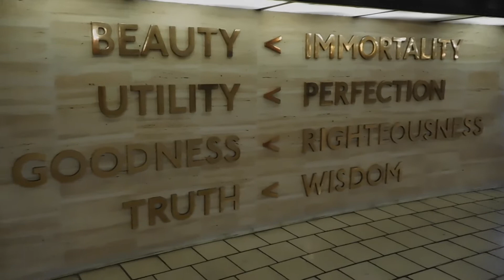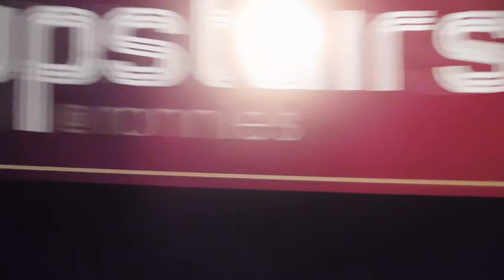Performing Upstairs @ Ronnie Scott's | VLOG004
Earlier this week we played our first London gig upstairs at Ronnie Scott's Jazz Club as part of their unsigned artists' night.

Thank you to Ruby Sings & to Audrey Mullor for the footage of our set.